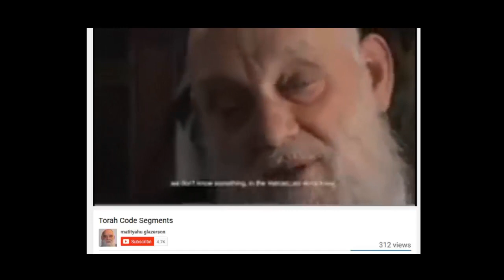The VATICAN and the ARK OF THE COVENANT. Bible Code (preview), check it out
The VATICAN and the ARK OF THE COVENANT. Bible Code